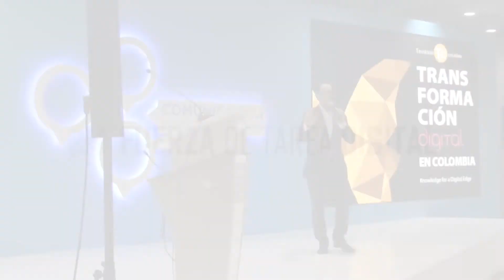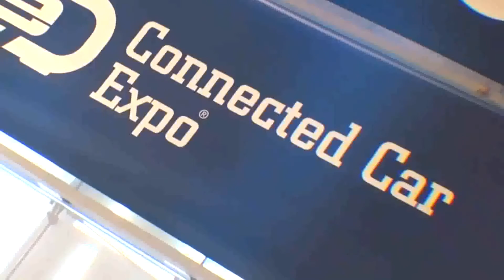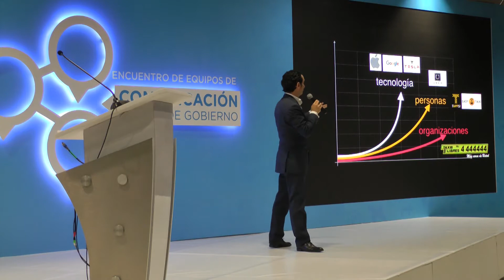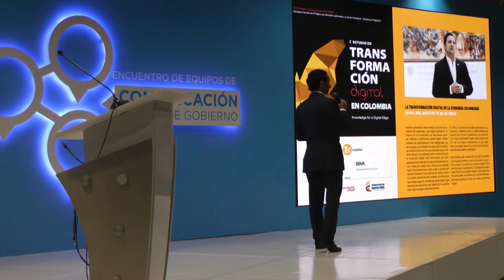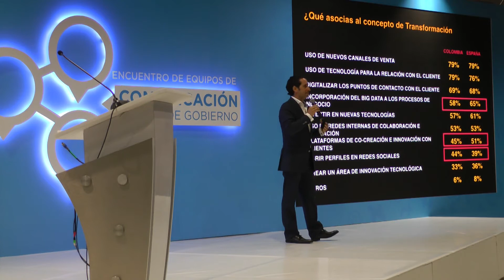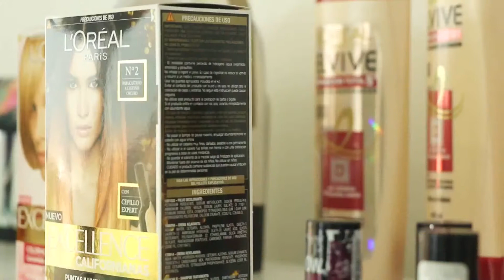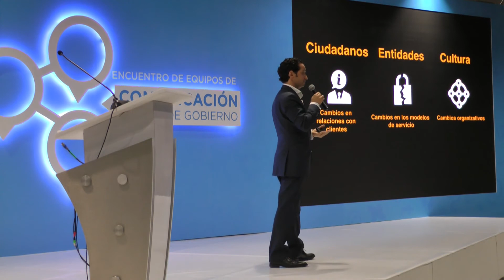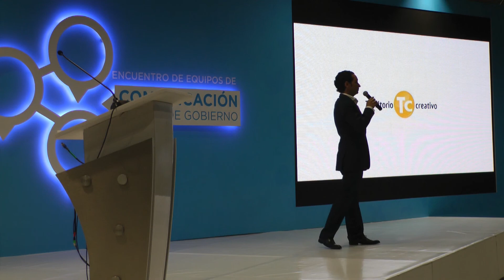Transformación Digital en Colombia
Manuel Márquez, Director de Territorio Creativo Colombia, nos habló de la transformación digital que vivimos en el país refiriéndose a este como un proceso de adaptación a un entorno de innovación acelerada.